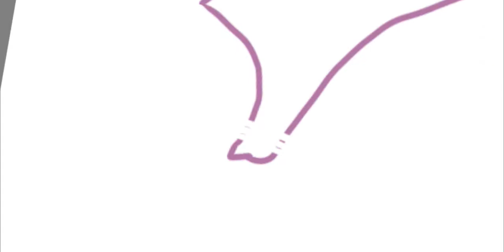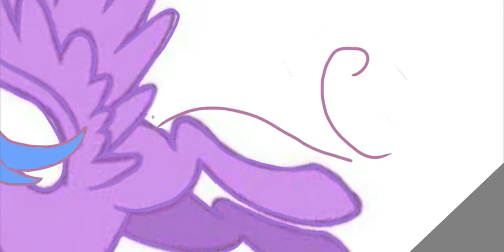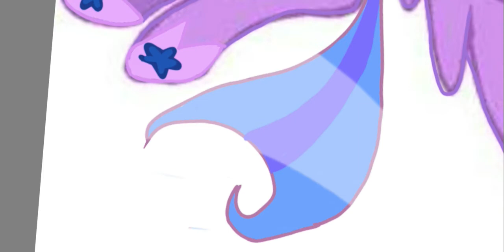NEW RULER OF EQUESTRIA (NEXT GEN ) (SPEEDPAINT)